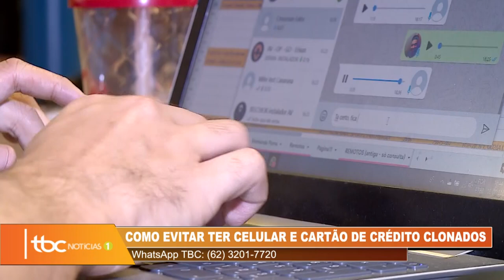COMO EVITAR TER CELULAR E CARTÃO DE CRÉDITO CLONADOS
Data de veiculação: 08/02/2021
Apresentadora: Michelle Bouson
Repórter: Denyse Parreira
Imagens: Solimar Fernandes